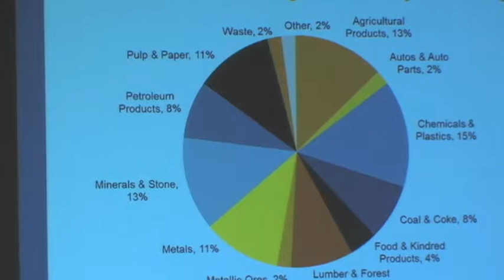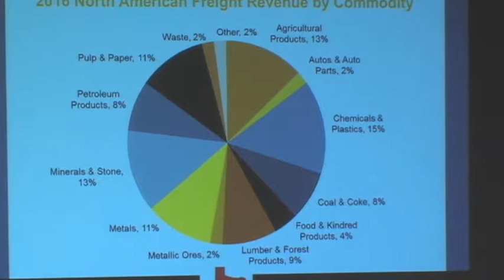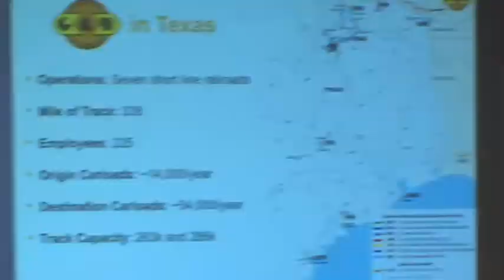2018 SW Rail Conference • Jeff Van Schaick